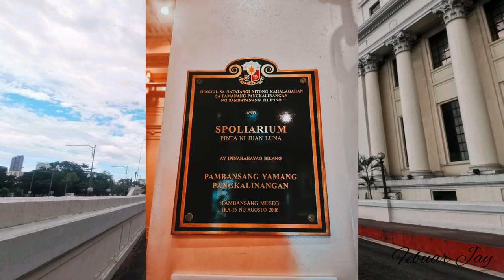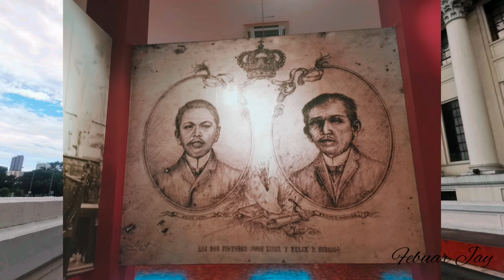NATIONAL MUSEUM OF FINE ARTS || SLIDING PICTURES || MANILA PHILIPPINES